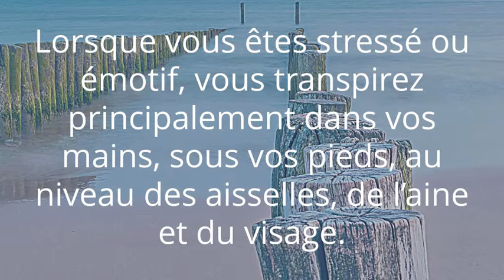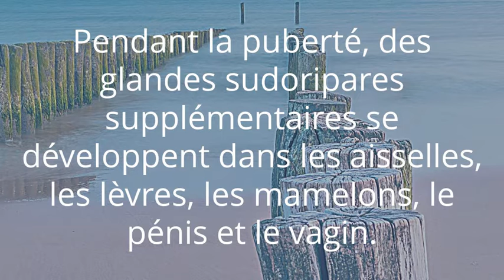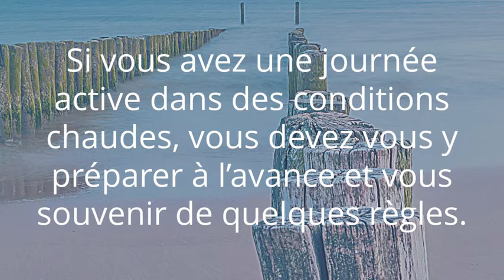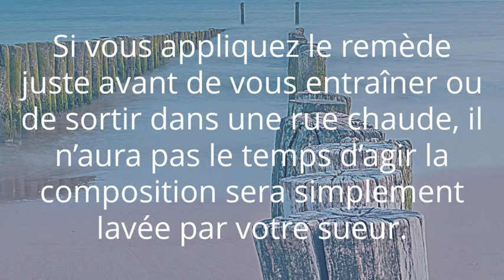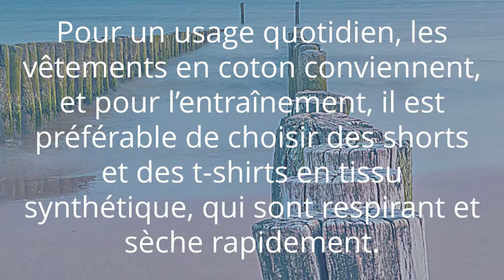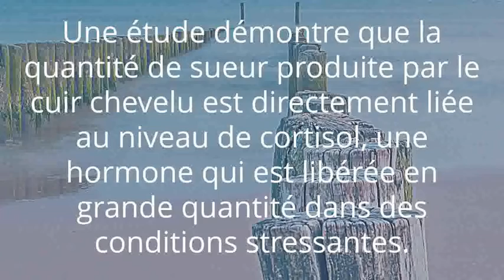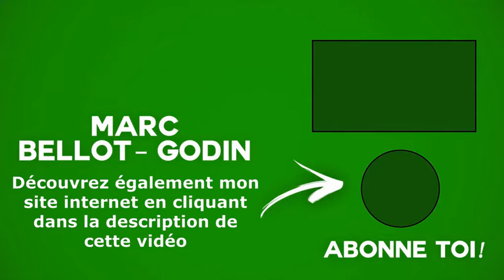Comment moins transpirer ?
Éclat huileux sur la peau, taches humides sur les vêtements et sensation d’inconfort – cela peut être évité si vous essayez de contrôler le processus de transpiration. Bien manger, appliquer le bon anti-transpirant et quelques astuces secrètes vous aideront à moins transpirer, même en cas de chaleur extrême.